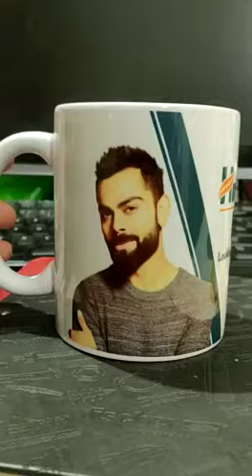Virat Kohli Himalaya Mug by Logosouk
Video from Logosouk. We make fine quality customized mugs at Logosouk with your choice of design or branding content.